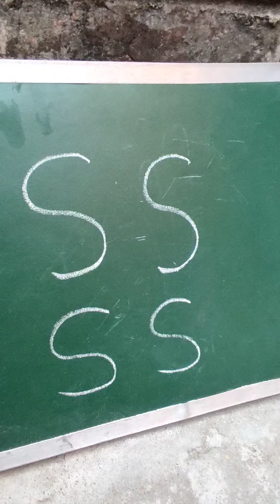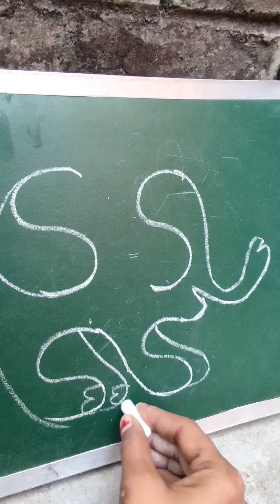how to draw easy elephant with ssss letter step by step ||elephant drawing|| easydrawing easyart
how to draw cute elephant
how to draw very easy elephant
elephant drawing for kids
easydrawing